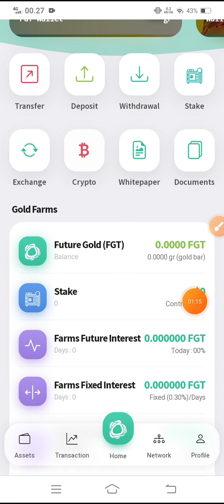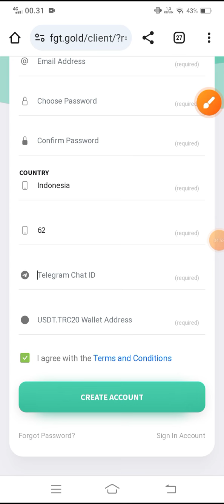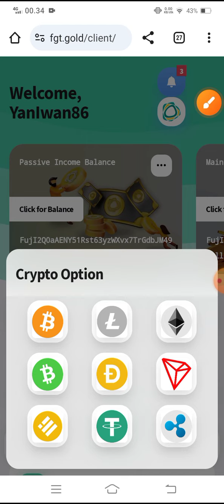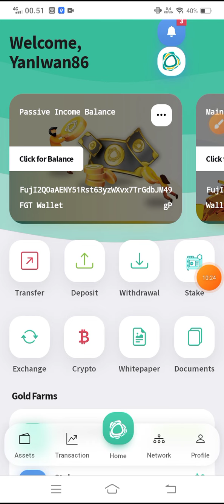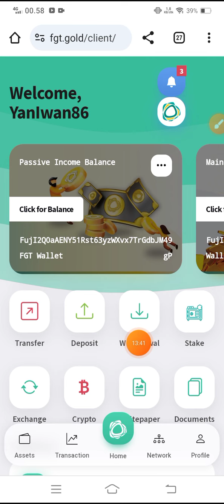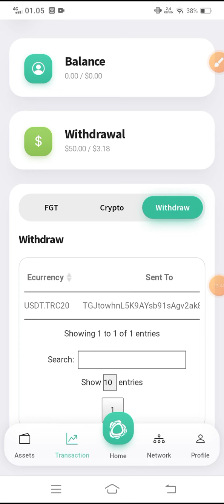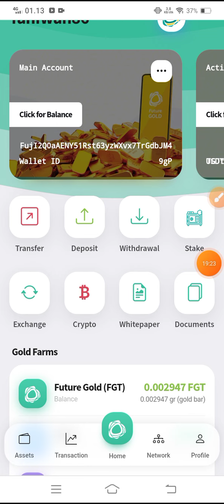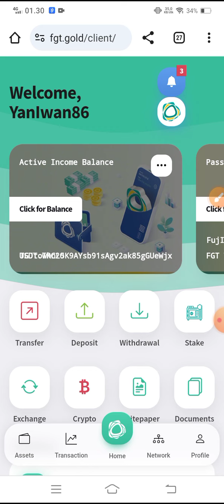FULL REVIEW FUTURE GOLD ✅Daftar, depo, stake, withdraw ✅ 1 TOKEN = 1 GRAM EMAS 🚀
💎FUTURE GOLD💎

kode undangan:
8213281

kode undangan:
YanIwan86

NB:
🎉GIVE AWAY
 100 trx, syarat 300 like dlm 24 jam

Segala sesuatu yg berkaitan dg video ini adalah informasi jadi agar lebih akurat baiknya teman teman DYOR terlebih dahulu (Analisa Pribadi), depo tidak adalah hak masing masing

@Deef Channel
aplikasi penghasiluang
aplikasi penghasilcuan
aplikasi penghasiluang2022